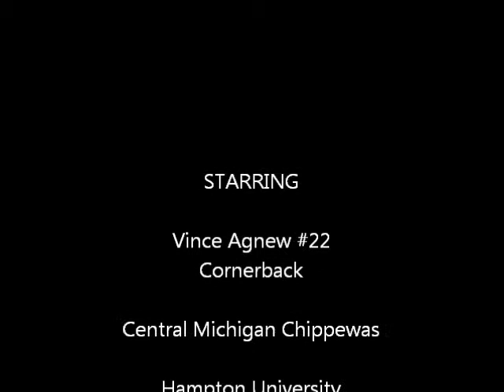Vince Agnew #22 - CMU Chippewas vs Hampton 2010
CMU 33 - Hampton 0